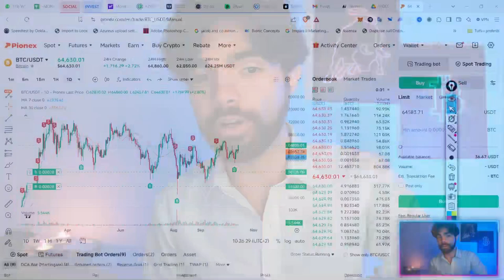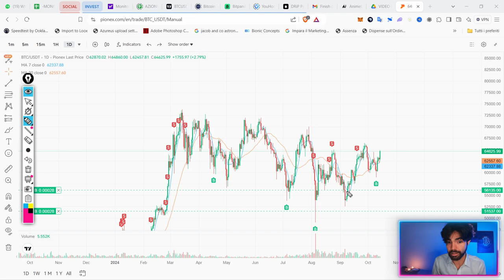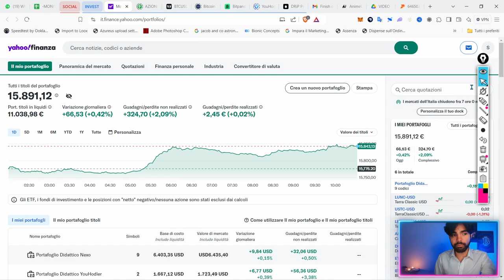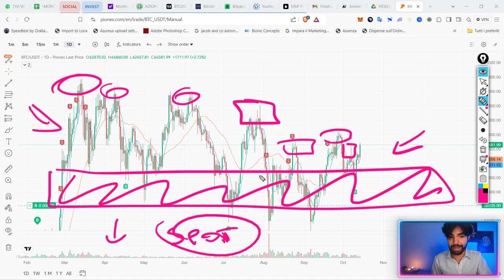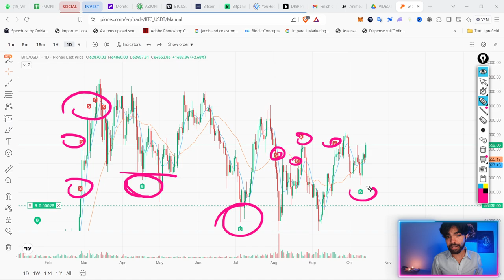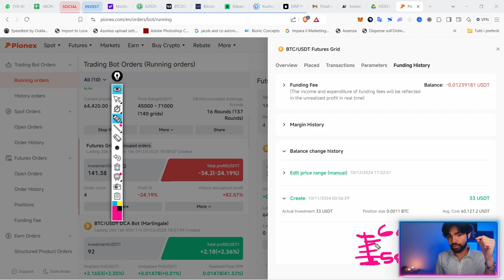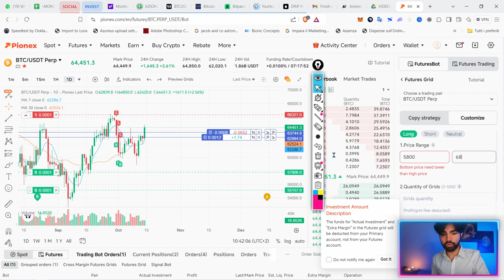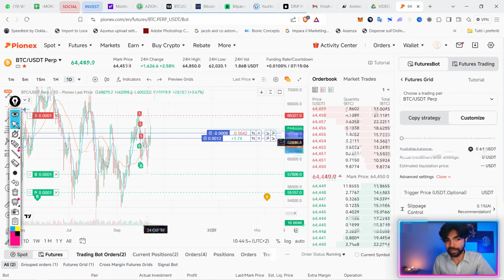BITCOIN: Questa settimana è DECISIVA (ora o mai più)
Bitcoin è al punto di svolta, o esplode ora, o si sprofonda nuovamente nella noia!

*Nota: Questi sono bot short term estremamente speculativi, procedere con cautela.

●▬▬▬▬ INDICE ▬▬▬▬●
00:00 Intro - Settimana decisiva per Bitcoin
00:15 Analisi Bitcoin: Ecco cosa succede
02:32 Perché Bitcoin lateralizza?
07:00 Arriva la fase parabolica su Bitcoin?
09:18 Come mi sto posizionando per trarre il massimo del profitto
14:50 Conclusione e considerazioni finali